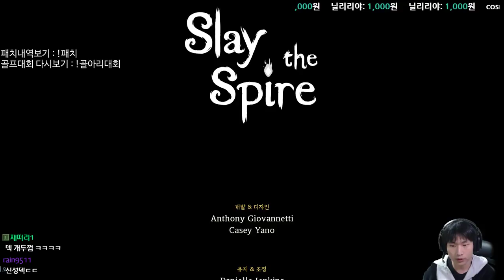{중괄호} 신성 신성^^7 {Slay the Spire} {다키스톤} {슬레이 더 스파이어}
신성빨로, 가지빨로 이길때마다 자랑스럽지는 않습니다만
뭐 어때 이기면 그만이지 :)